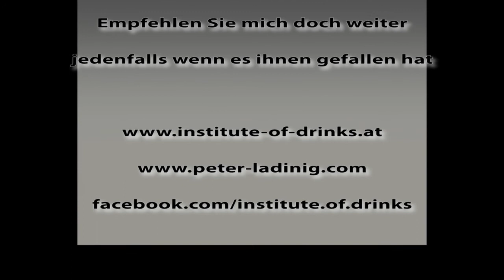Zweigelt 2012 vom Weingut Ernst aus Deutschkreuz bei Sommelier TV - by Peter Ladinig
Zweigelt 2012 vom Weingut Ernst aus Deutschkreuz bei einer neuen Folge von Sommelier TV | Eine Kategorie von The Institute of Drinks - by Peter Ladinig